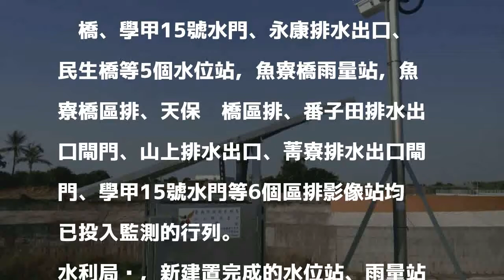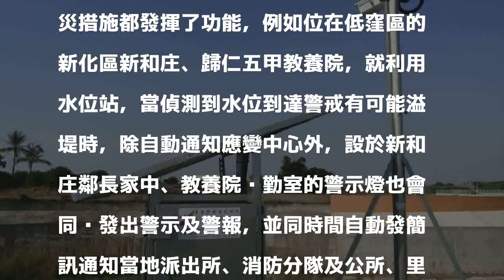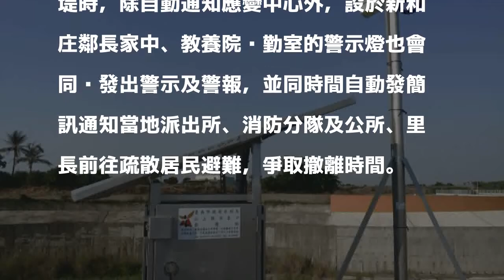強化水災預警 南市添12站監測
〔記者楊金城／台南報導〕台南市水利局為提升防災預警效能，化被動為主動，除持續推動相關治水工程外，今年投入經費460萬元（水利署補助經費184萬元、市府配合款276萬元），再建置增加5座水位站、1座雨量站、6座區排影像站，使南市自建的水位站累積已達77座、雨量站達23座、區排影像站達27座。